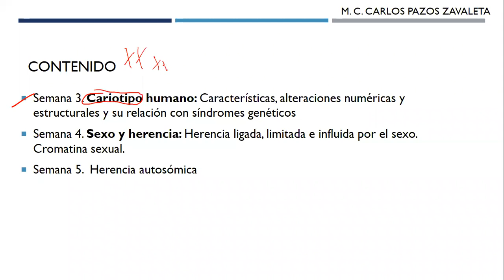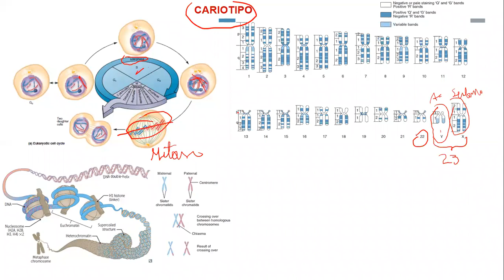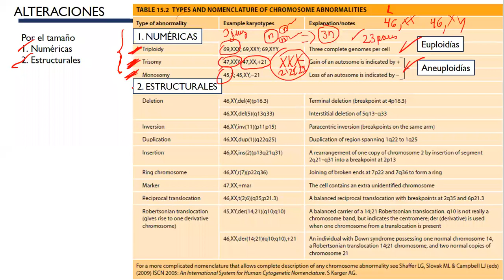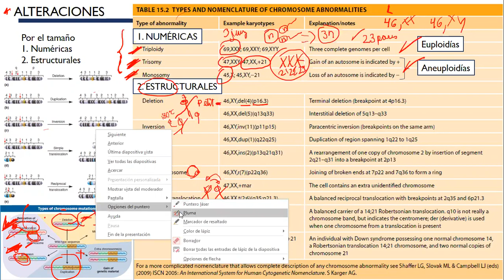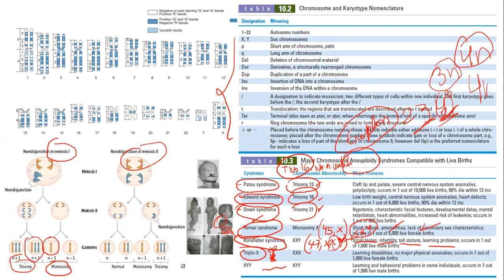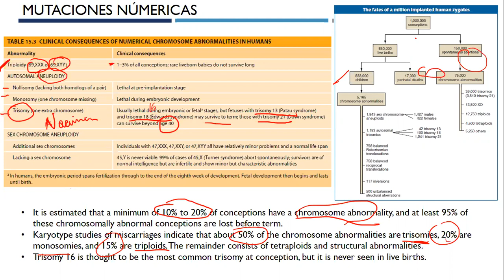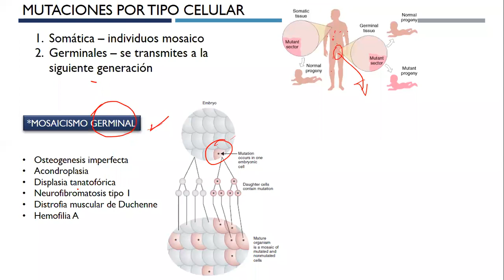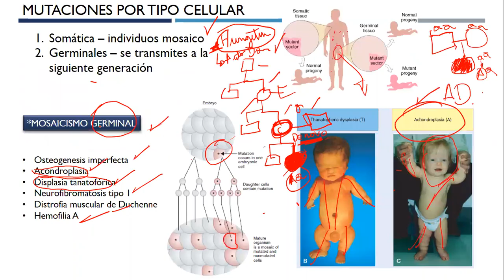GENETICA : SEMANA 6 - UPAO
Clases y repasos